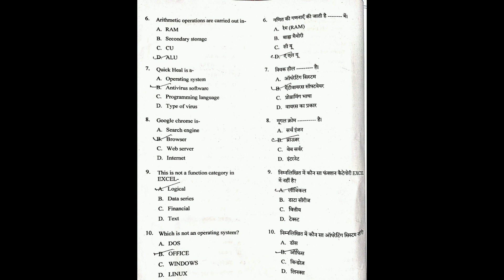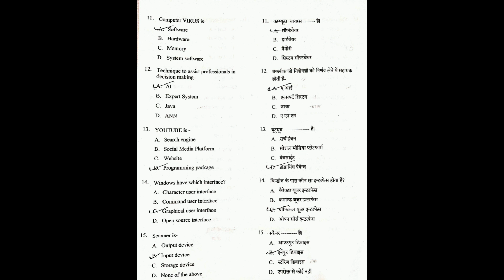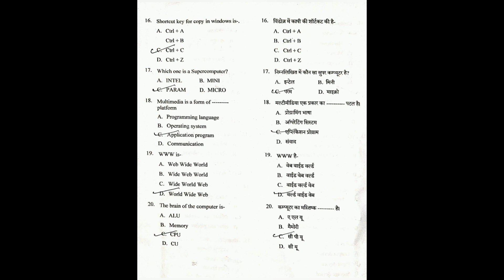Patwari exam 24 april 2022 computer related ques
patwari exam answer seet 2022